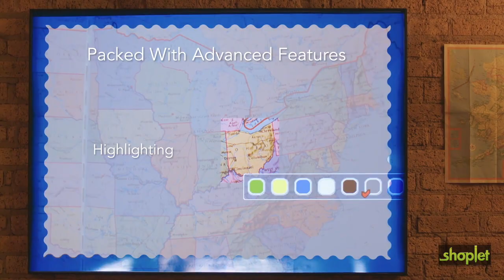GBC Discovery 1100 Document Camera, 8x Digital Zoom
With simple usability and quick setup, this document camera is an excellent choice to make your lectures or presentations visually engaging and interactive. 8MP sensor with 8X zoom and auto focus allow you to display crystal-clear images without worrying blurriness or hard-to-reach text. Image freeze/pause lets you keep an image on the screen while the object is adjusted or passed around, or use the highlight/mask functions to emphasize or block content while it's displayed. The compact size and flexible arm provide easy portability for multiroom use and quick storage. Anti-glare sheet stops glare from blocking the view of laminated surfaces and textbook pages for clearer results. Microscope adapter connects to a microscope (sold separately) to display magnified images to an entire room. Document camera includes AC/DC adapter, USB cable, two HDMI cables, two AAA batteries, remote control, microscope adapter, anti-glare sheet, quick guide, CD manual and Discovery software.

We carry over 1 million office products and are continually expanding our assortment of nearly 100,000 green and eco-friendly items. Shoplet offers a large assortment of office supplies, paper goods, medical supplies, furniture, janitorial supplies and appliances.  Shoplet has a strong green initiative and plants a tree for every order placed on our website. Whether you’re an enterprise or budding entrepreneur, Shoplet has everything you need for your business.